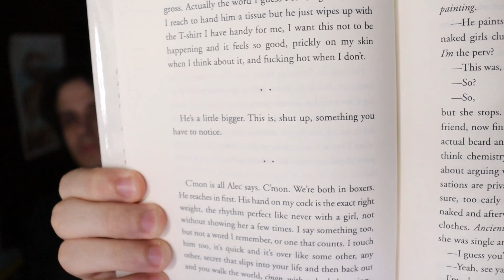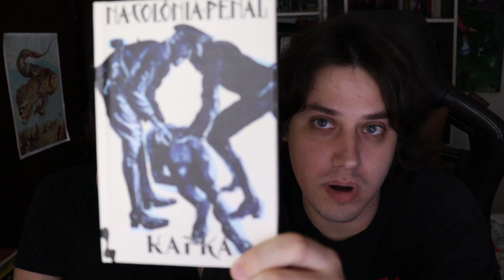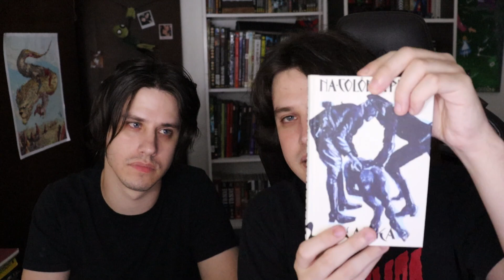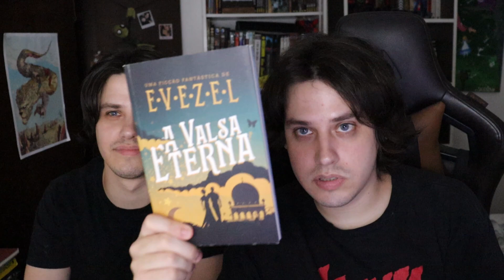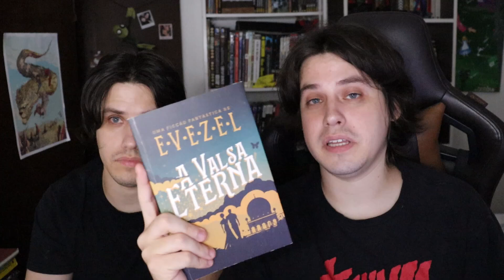LIVROS PARA LER EM UM DIA!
💃🕺 E-BOOK A VALSA ETERNA

Aqueles livros marotos para ler em um só dia! Tipo os primeiros do Harry Potter, alguns do Neil Gaiman, e até Machado de Assis. Você vai se surpreender com essa lista! Galera, esqueci do nome dos membros nesse vídeo, me perdoem!

🔵Face: nifrido/escritorevezel